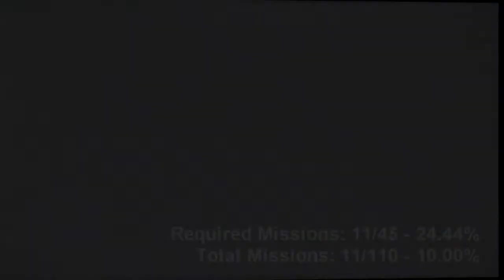Let's Play Sonic and the Secret Rings - Part 2: Thesaurus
In this part, we see dinosaurs. Yup.
Oh, and I Googled it. You come up with a bunch of results of this game.